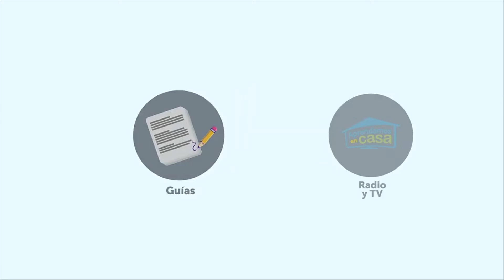Ministerio Educación inicia año escolar 2021 de forma virtual por la actual pandemia de coronavirus